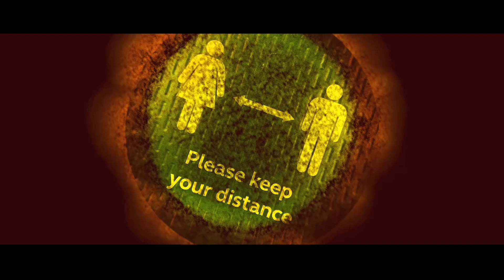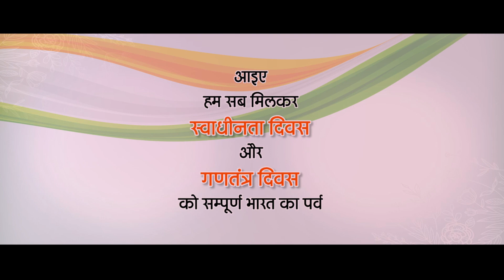सहारा इंडिया परिवार की ओर से भारत पर्व की हार्दिक शुभकामनाएं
भारत एक ऐसा देश है जहां करोड़ों लोग विभिन्न धर्म, परंपरा और संस्कृति के एक साथ रहते है और भारत पर्व के इस उत्सव को पूरी खुशी के साथ मनाते हैं। इस दिन, भारतीय होने के नाते, हमें गर्व करना चाहिये और ये वादा करना चाहिये कि हम किसी भी प्रकार के आक्रमण या अपमान से अपनी मातृभूमि की रक्षा के लिये सदा देशभक्ति से पूर्णं और ईंमानदार रहेंगे।